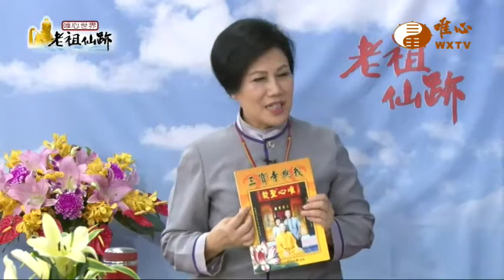后里道場三寶寺 陳光雄賢士、陳吳阿粧賢士(5)【老祖仙跡07】｜ WXTV唯心電視台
『老祖仙跡 』每週一~三20:00~20:30首播